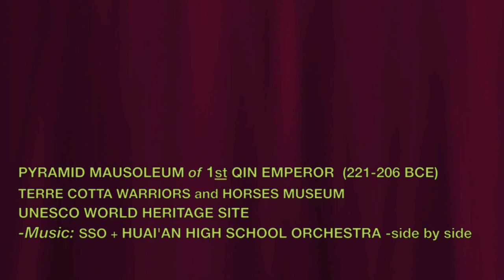South Shore Orchestra: w/Huai'an High School Orch., Huai'an Grand Theatre, & Terre Cotta Army Museum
⇔more China music videos ... South Shore Orchestra (SSO) visited the UNESCO WORLD HERITAGE SITE Terre Cotta Warrior and Horses Museum in Shaanxi Province near Xi'an City, during their 6th Cultural Exchange Concert Tour of China (12/26/17 - 1/7/18)...

SSO orchestra members were accompanied by 2 professional tour guides for the visit to the Museum. While in the tour bus enroute to the museum, we were privileged to have a rare glimpse of the unexcavated Pyramid Mound of the first Qin Dynasty Emperor.  First Emperor Qin was responsible for creating the life size Terre Cotta Warriors & Horses artifacts...

The Emperor's tree-covered, unexcavated ancient pyramid mound is clearly visible through the windows of our tour bus & pointed out to us by our guides...

The music excerpts in this video, are from the Dress Rehearsal of the Huai'an High School Orchestra & South Shore Orchestra Side By Side performing "High School Musical Medley"  & "Pirates of the Caribbean" - arranged by Ted Ricketts & conducted by Troy Webdell...  The students came beautifully prepared for the rehearsals & concert by their own Huai'an High School orchestra teacher!... I would love to include their teacher's name here, so if anyone reading this knows, please add the name to the video comments & the credit will be added here.

The Side By Side Concert  took place 12/29/17... the venue is Huai'an Grand Theatre, Huai'an City, China... The red banner above the stage reads "Happy New Year 2018 Concert"...

champaignunderground HD-1080p - iPhone video/iMovie edit